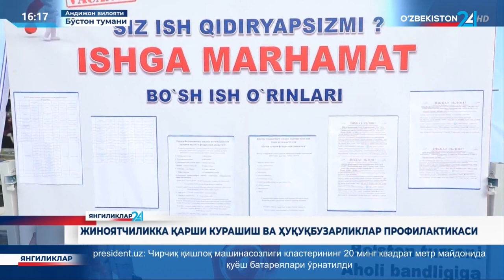Bo‘ston tumanida huquqbuzarliklarni oldini olish borasidagi o‘tgan 6 oylik faoliyat sarhisob qilindi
Bo‘ston tumanida jinoyatchilik va huquqbuzarliklarni oldini olish borasidagi o‘tgan 6 oylik faoliyat sarhisob qilindi

©️ "Oʻzbekiston 24" telekanali "Yangiliklar 24" informatsion dasturi